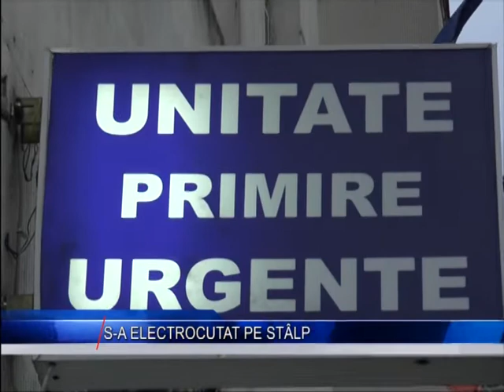S A ELECTROCUTAT PE STALP